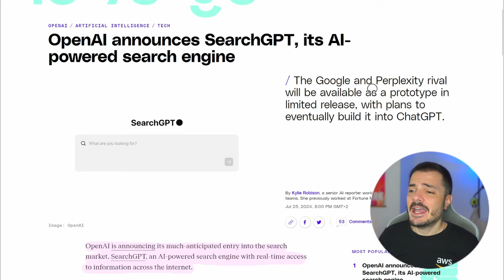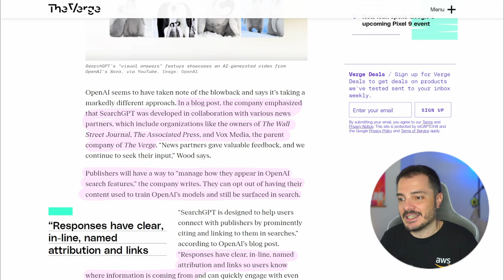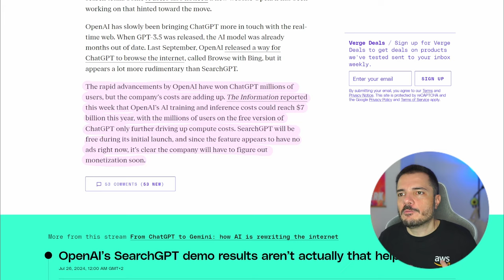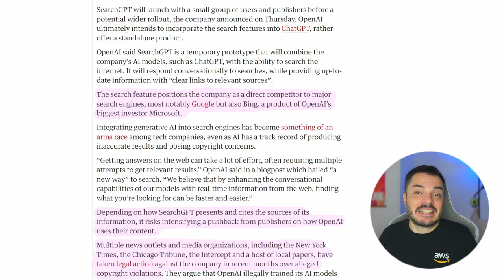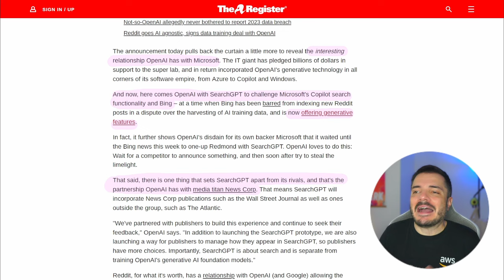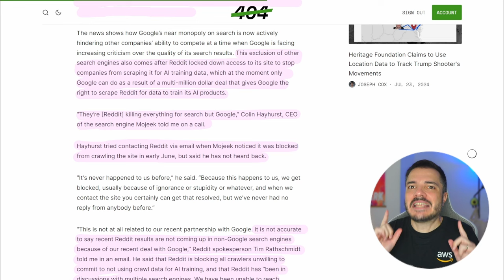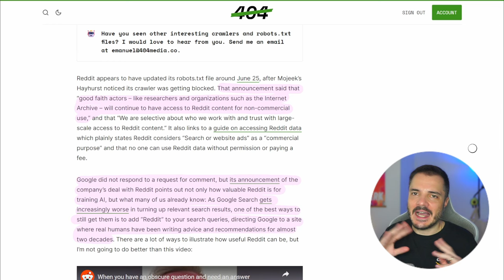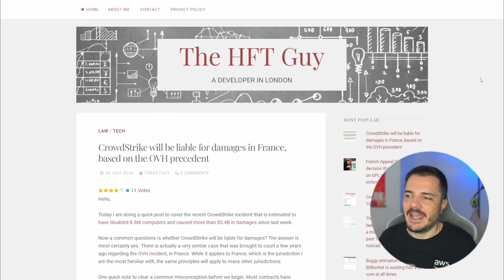SearchGPT minaccia Bing e Google, che intanto si accorda con Reddit - Buongiorno 233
OpenAI lancia il terzo nuovo prodotto basato su GenAI della settimana, ed è forse l'annuncio più grosso, SearchGPT vorrebbe competere direttamente con i giganti della ricerca offrendo un connubio tra web crawling e AI.
E intanto, Google sigla un accordo di esclusiva con Reddit.

Links:
CrowdStrike will be liable for damages in France, based on the OVH precedent

00:00 Intro
02:39 SearchGPT
11:14 Google Reddit
17:06 Links